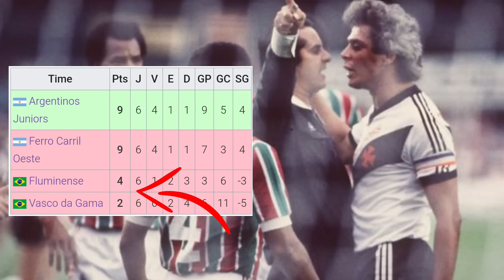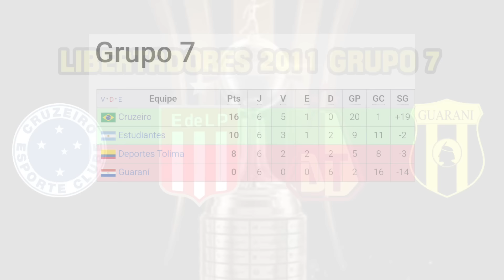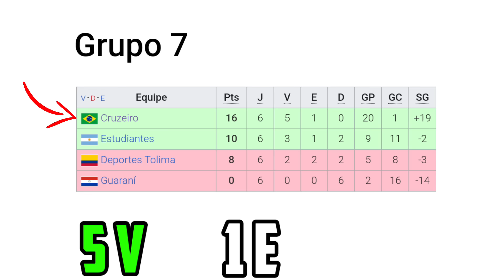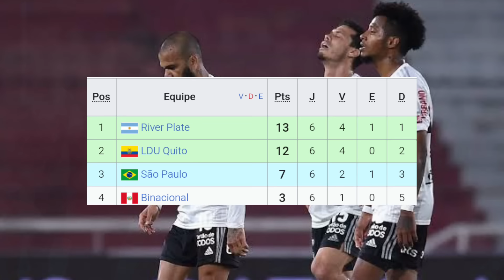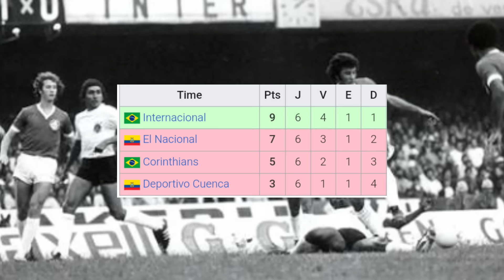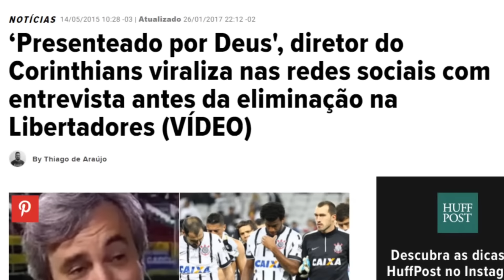PELO MENOS 14 VEXAMES de TIMES BRASILEIROS NA COPA LIBERTADORES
A Copa Libertadores é o sonho de todo clube brasileiro... E nos dias de hoje os times do Brasil sempre são favoritos ao título!
Porém de vez enquando nossas equipes passa vergonha na competição continental... Sofrendo eliminações precoces na fase de grupos ou até na pré-libertadores... Verdadeiros vexames!
E é sobre isso que falo neste vídeo!

Eu sou o Neto e você está no Tradições FC, seu
 canal de futebol!